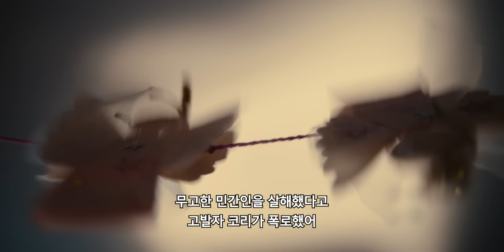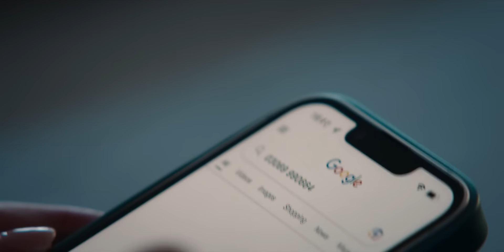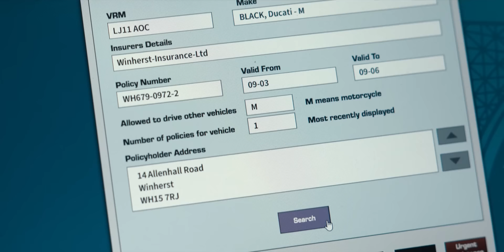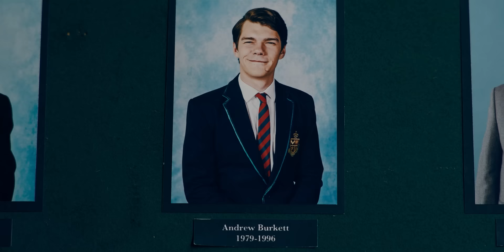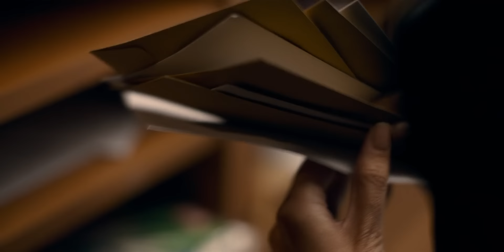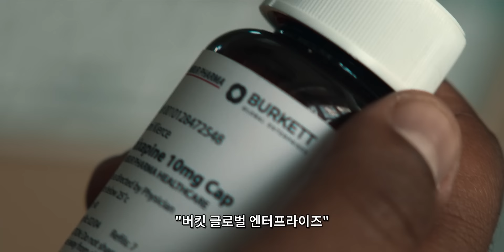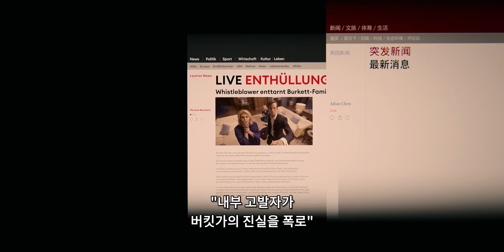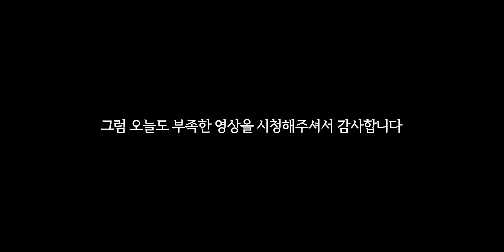자기전 시청금지💥일단 맛보기로 2분만 보면, 1시간 순삭 돼있습니다......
비밀의 비밀(2024)